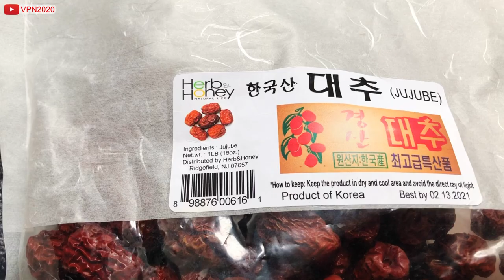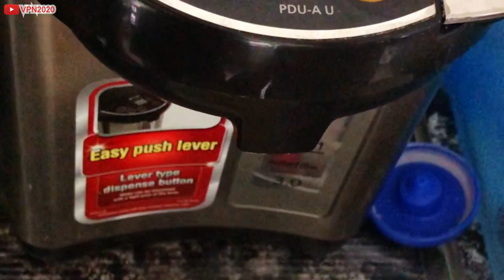Chưng tổ yến đúng cách - - Táo đỏ / đường phèn / kỷ tử / lá dứa / Chia ( Edible Birds Nest )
** Don't forget to turn on Closed caption CC - in multiple languages. **

Afrikaans: Eetbare voëlneste
Arabic: عش الطيور الصالحة للأكل
Azerbaijani: Yeməli Quşlar yuvası
Belarusian: Гняздо ядомых птушак
Bulgarian: Гнездо за годни за птици
Bengali: ভোজ্য পাখি নেস্ট
Bosnian: Jestive ptice gnijezdo
Czech: Hnízdo jedlých ptáků
Danish: Edible Birds Nest
German: Essbares Vogelnest
Greek: Φωλιά βρώσιμων πουλιών
English: Edible Birds Nest
Spanish: Nido de pájaros comestibles
Estonian: Söödavate lindude pesa
Persian: لانه پرندگان خوراکی
French: Nid d&#39;oiseaux comestibles
Irish: Nead Éin Inite
Hindi: खाद्य पक्षी घोंसला
Hmong: Edible Birds Nest
Croatian: Jestive ptice gnijezdo
Hungarian: Ehető madarak fészek
Indonesian: Sarang Burung Edible
Icelandic: Ætur fugla hreiður
Italian: Nido di uccelli commestibili
Hebrew: קן ציפורים אכיל
Japanese: 食用の鳥の巣
Javanese: Burung Burung Katon
Georgian: საკვები ჩიტების ბუდე
Khmer: សំបុកបក្សីដែលអាចបរិភោគបាន
Kannada: ತಿನ್ನಬಹುದಾದ ಪಕ್ಷಿಗಳ ಗೂಡು
Korean: 식용 새 둥지
Latin: Nido di uccelli commestibili
Lao: ຮັງນົກສາມາດກິນໄດ້
Lithuanian: Valgomųjų paukščių lizdas
Latvian: Ēdamo putnu ligzda
Malagasy: Ny vorona dia azo hanina
Mongolian: Шувууны үүр
Marathi: खाद्यतेल पक्षी घरटे
Malay: Sarang Burung yang Boleh Dimakan
Maltese: Bejta tal-Għasafar li tittiekel
Nepali: खाद्य पक्षी गुँड
Dutch: Eetbare vogelnest
Norwegian: Edible Birds Nest
Polish: Jadalne gniazdo ptaków
Portuguese: Ninho de pássaros comestíveis
Romanian: Cuib de păsări comestibile
Russian: Гнездо съедобных птиц
Sinhala: ආහාරයට ගත හැකි කුරුලු කූඩුව
Slovenian: Užitne ptice gnezdo
Somali: Shimbiraha Shimbiraha ee la Caano
Albanian: Fole Zogjsh të ngrënshëm
Serbian: Гнијездо јестивих птица
Sundanese: Burung dituang sayang
Swedish: Ätliga fåglar bo
Swahili: Ndege wa kweli wa ndege
Telugu: తినదగిన పక్షుల గూడు
Tajik: Лона паррандаҳо лона
Thai: รังนกกินได้
Filipino: Nakakain na mga ibon
Turkish: Yenilebilir Kuş Yuvası
Vietnamese: Yến sào
Yoruba: Ile-ẹiyẹ Awọn ẹyẹ
Chinese (Traditional): 食用鳥巢